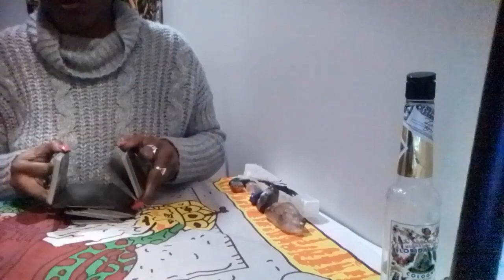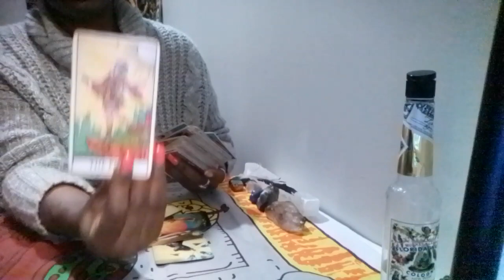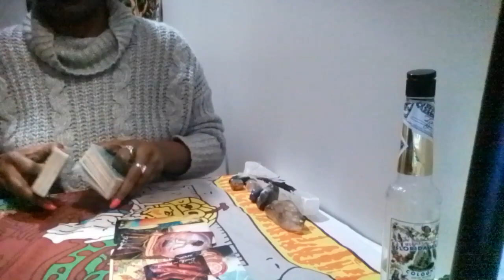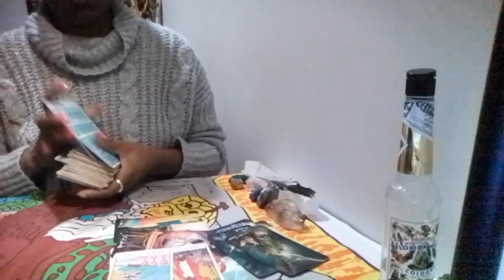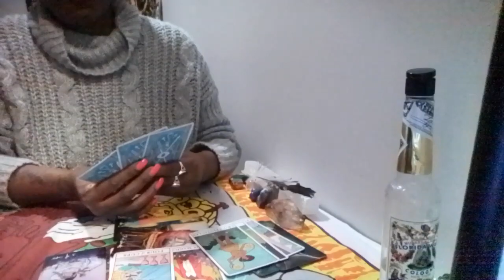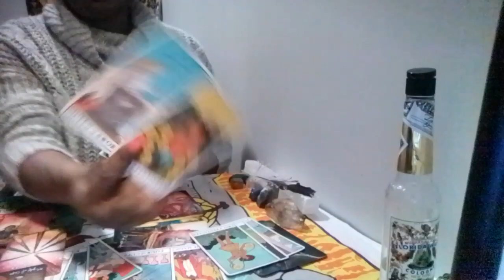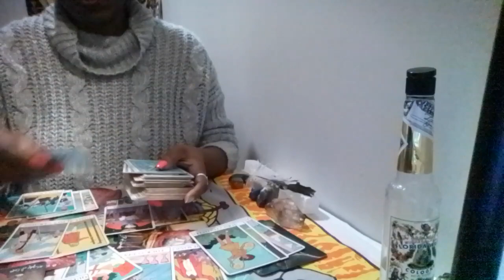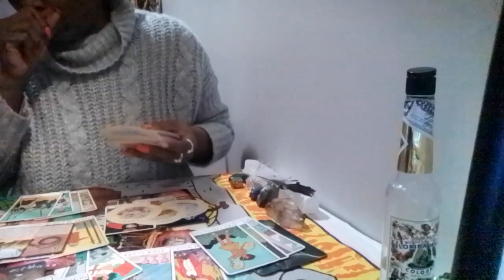PISCES ♓ PERIOD OF FRUITION REWRITING & SUCCESS STAY OUTTA YOUR OWN WAY💯